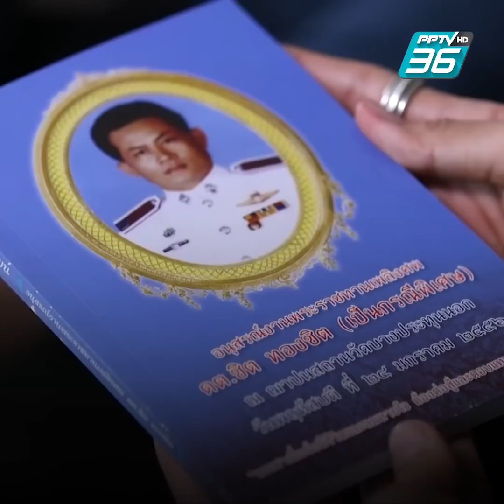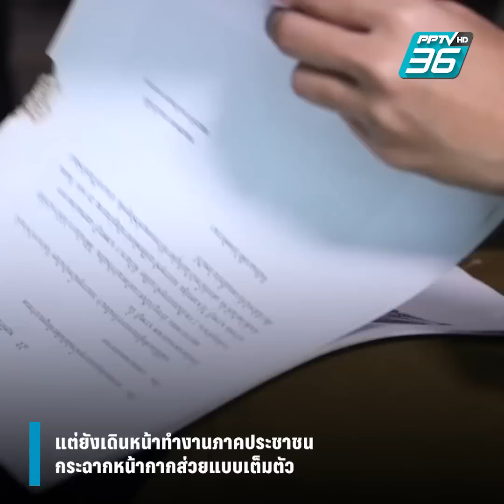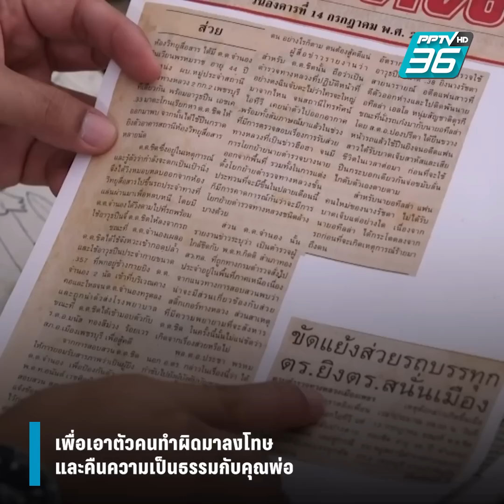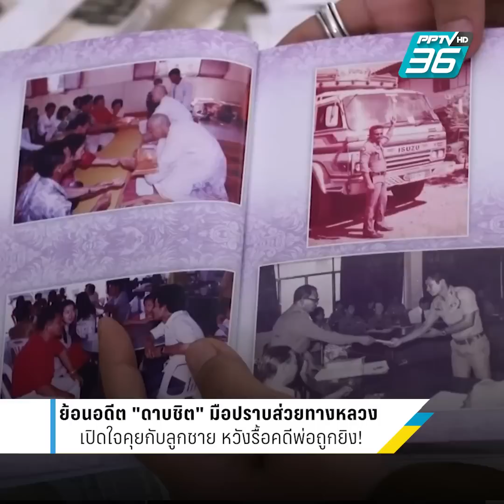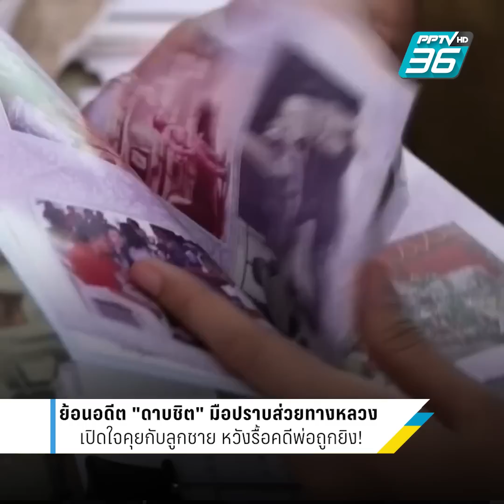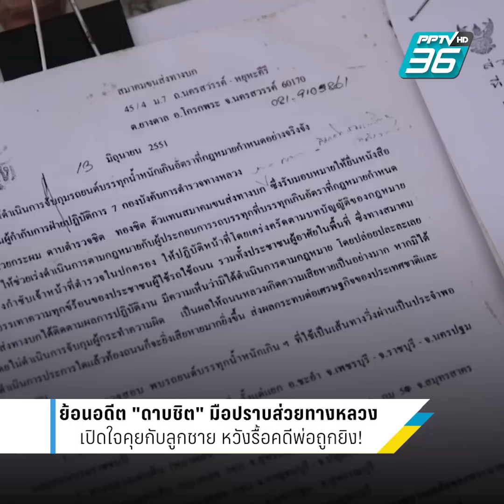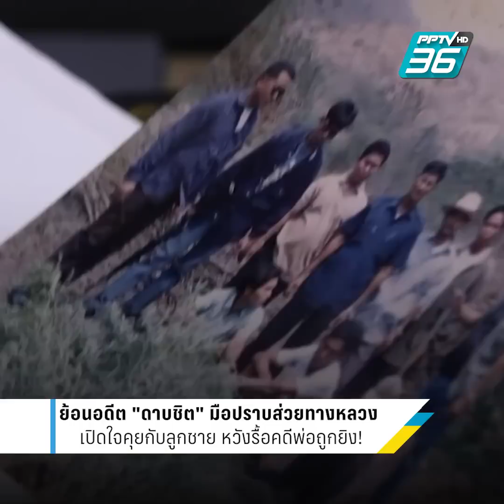ย้อนอดีต "ดาบชิต" มือปราบส่วยทางหลวง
คุยกับลูกชาย "ดาบชิต" อดีตดาบตำรวจทางหลวงจอมแฉส่วย ที่ยอมเปิดโปงจนนาทีสุดท้ายของชีวิต อุปสรรคอะไรบ้างที่พ่อต้องเจอ ตลอดการต่อสู้กับเรื่องนี้